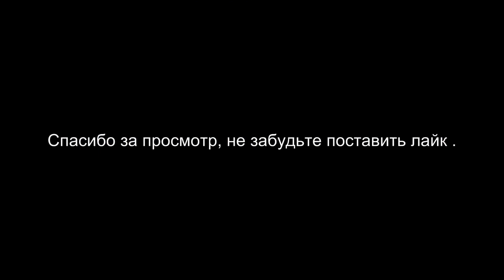ОТМЕЧАЕМ МАМИН ДЕНЬ РОЖДЕНИЯ/ ГЕРМАНИЯ.